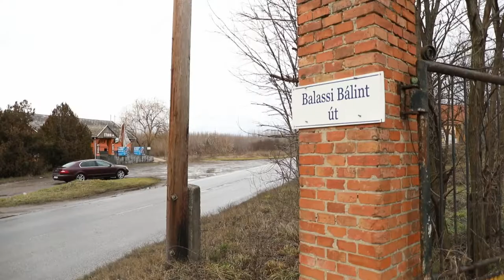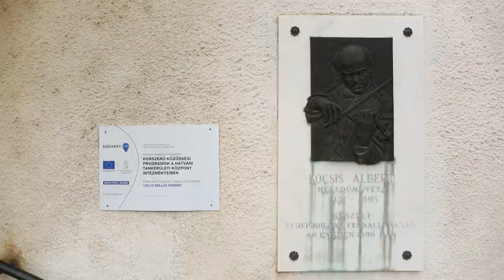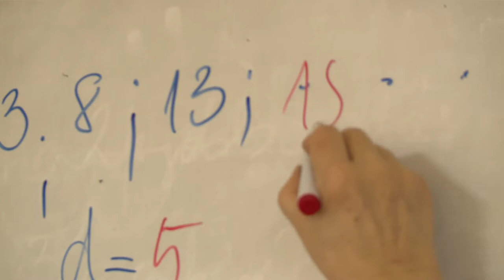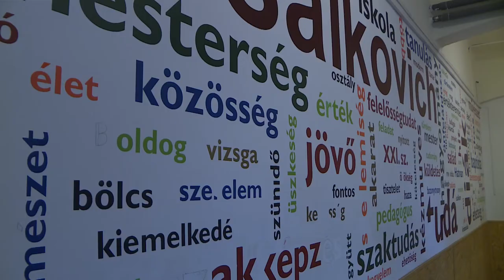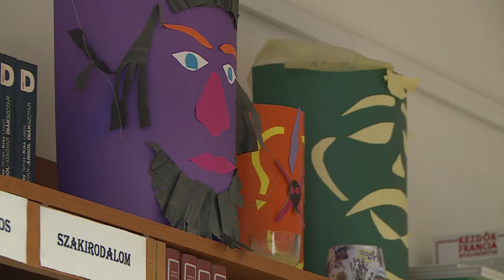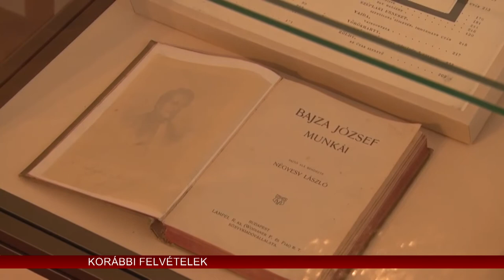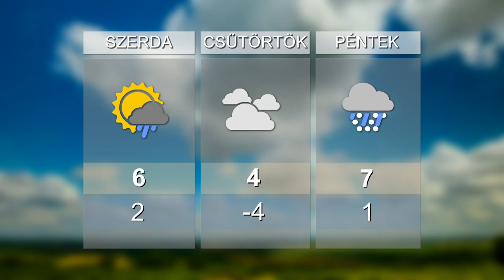HO TV - Híradó, 2020. 02. 04.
EGYEZTETÉS - A Miniszterelnökkel egyeztetett Szabó Zsolt
ANIMÁCIÓ - Hasznos programok az iskolában